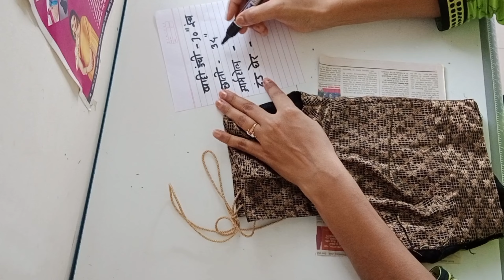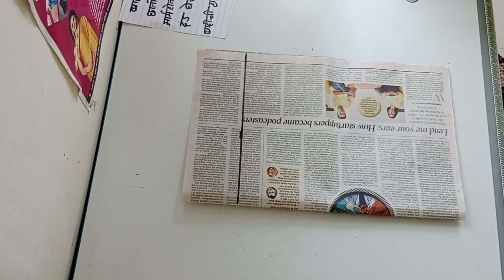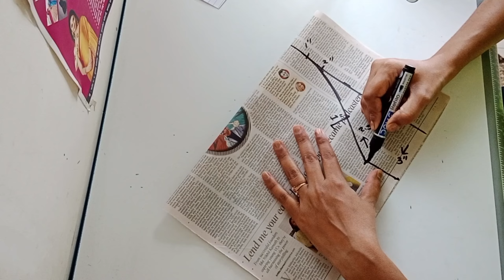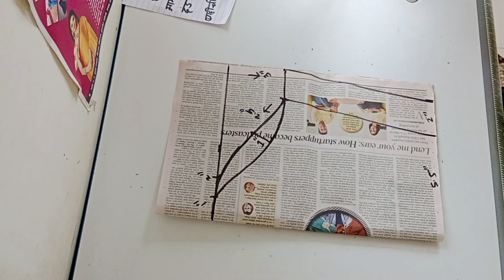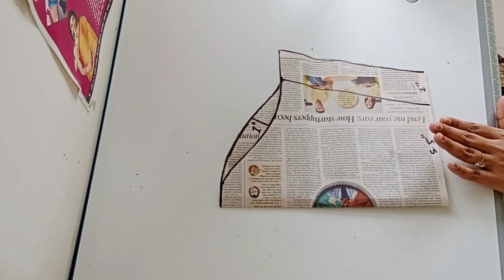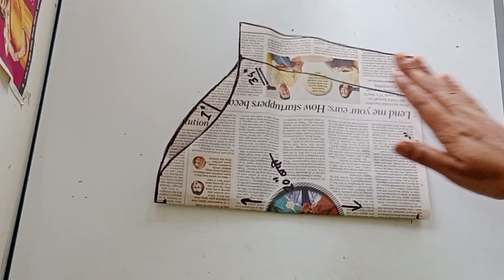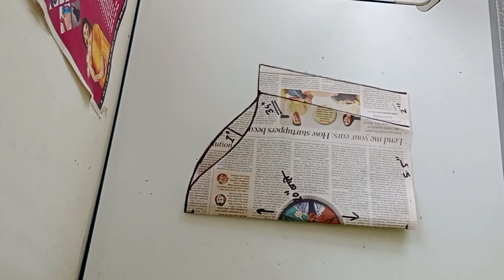फक्त एकदा बघाचं 👍| आत्ता आयुष्यात बाही कधीच चुकणार नाही #10" inchachi bahi cutting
My Dream 👇
1k🔒✅️🥰
5k✅✅💕🤩😘
10k✅✅🥰💕
50k🔒
100k🔒
500k🔒
1M🥰🔒🙏🙏🙏
Please support me and dailysewingtips and tricsuplloadedmy chanle😊
1)designerblause 2)fancyblousese
3) indianblouse 4)latestblouse 5)dresscutting 6)dressstiching 7)easystichingandcutting 8)silkblouse 9)ruffleblouse 10)southindianblausecutting 11)southindianbride 12)papercuttingeasyway  13)newstyleblousendress
14)maharastrynghagracholi  15)fancydresscuttingandstiching16)parkarpolkecuttingandstiching 17)pantplazoocuttingandstiching 18)longonepice19)oldsareelongonepice 20)kidsfrockcuttingandstiching
21)kurticttingandstiching
22)latestdressdesign 23)

sleevedegings sleevescuttinge#designersleevs gruhinispeshalsarvkahi trendiysleevsdesign sleevesdesign2023 dailyshortsvideo, designerblause, Boatneackblause, patchworkblause, fancyblause, stylishi kurti cutting and stiching, katoriblause cutting and stiching, prinssescut blause cutting and stiching, collerneck, highneckblaouse, vshpeneckdesign, Blause, blausedesign, neckdesign, backneckdesign, backneckdesignscuttingandstiching, frountneckdesigncuttingandstiching, dtesscuttingandstichingeasyway, astrdresscuttingandstichingveryeasy, halfcollerdresscuttingandstiching, stylishblausendresscuttingandstiching, lateshneckdesigns, neck design, canvasneck cutting and stiching, Beautifulsleevesdesign cuttingandstiching, sleevslessblausecuttingandstiching, netblausebackdesign, netblousedesigncuttingandstiching, kombdibhaisleevescuttingandstiching, frillsleves, cutting and stiching back neck designs, frocks, frockcutting and stiching easy way, long grown cuttingandstiching, lonag one pice cutting and stiching very easy method, saree convert to beautiful long dresss, designer sut ki cutting and stiching, three pice prinssescut blause cuttingandstiching easy way, cutting, stiching, hacks, sewingtips and tricks daily, shorts video, dailyshortsvideo,fancyblause, long dress cutting and stiching very easy, designerblause, blausecuttingeasymethod, one piece cuttingandstoching very easy method, dress neckdesign, lehanga cutting and stiching very easy method, saree lehanga cuttiing at home, prinsses cut blause eeasy method, teloring class, top silai on gruhinispeshalsarvkahi, one tux blause cuttingandstiching, madrass katoriblause cutting and stiching very easy method, four tux blause cuttingandstiching veryeasy method, Boatneackblause, Boatneackbackfesign cutting and stiching, khansaree blause c#42sizekatoriblause 48inchsizekatoriblause cutting and stiching easy method, 50 inch size katoriblause cutting and stiching easy method, sleevescuttingeasy, katoriblause papapper cutting, 34 inch katoriblause cutting and stiching easy method, 28 size katoriblause paper cutting very easy method, designer blause, back neck cutting and stiching easy way, boat neck blause cuttingandstiching easy methods, fancy blouse cuting and stiching, fugga bahi cutting and stiching in marathi, puffsleevs cutting and stiching in marathi, kombdibhaisleevescuttingandstichig.